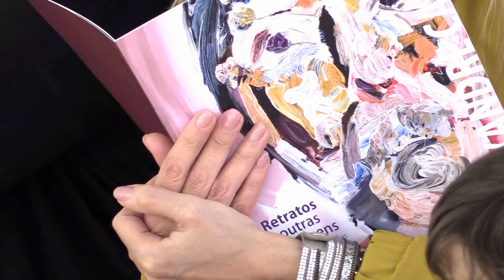Retratos e outras paisagens: Alexandre Cabrita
A Galeria Municipal do Montijo tem patente, até 17 de março, a exposição Retratos e outras paisagens: pinturas e fotografias de Alexandre Cabrita.
A mostra reúne trabalhos de pintura e fotografia, algumas destas também intervencionadas. No trabalho de Alexandre Cabrita percebe-se a sua vontade de voltar a ligar a pintura com a imagem.
Alexandre Cabrita nasceu em Lisboa, em março de 1974. Licenciou-se em Artes Plásticas - Pintura pela Faculdade de Belas Artes da Universidade de Lisboa, em 1999. Foi bolseiro da Fundação Calouste Gulbenkian em Londres, onde concluiu o Mestrado em MA Fine-Art pelo Central St-Martins, College of Art and Design do London Institute, em 2001. Trabalhou em Berlim de 2007 a 2010. Desde 2000 que tem exposto em Portugal e em países como a Itália e o Reino Unido.